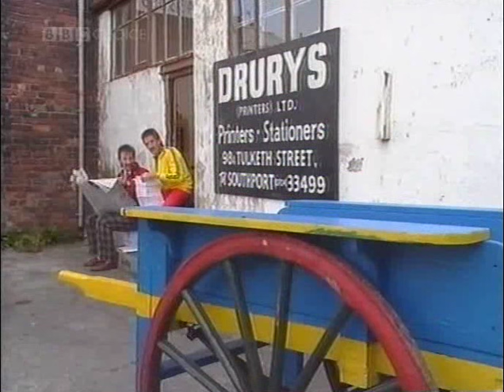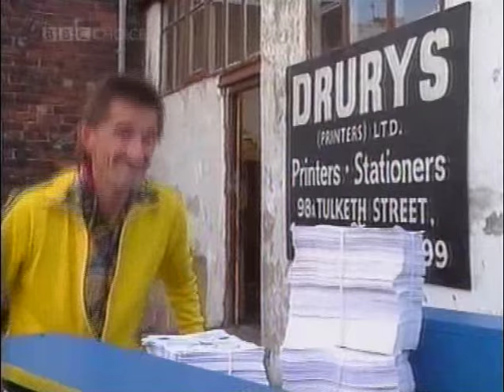ChuckleVision S03E01 Stand and Deliever 2nd December 1989 TVRip